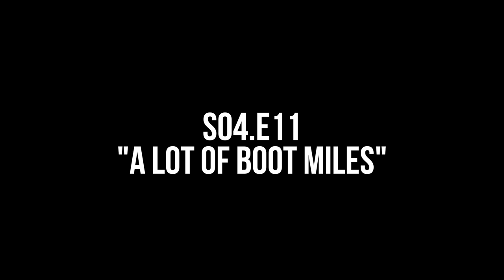We worked our tails off on this one - Ep.11 - Arizona Early Season Elk Hunt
While Chase was in Texas, and Jay and Sam on Kodiak Island, Kevin baked in the heat of a late Arizona summer to help our friend Hunter Rackley find a bull on a tough central Arizona muzzleloader hunt.

Season 4 back in Arizona looking for one of our favorite species… Elk.

Please will you be our friend?

Our Camera Gear List:
Main Camera 1
Main Camera 2
V-Log Camera 1
V-Log Camera 2
Action Camera
Main Camera Lens 1
Long Camera Lens
GoPro Mount
Carbon Tripod